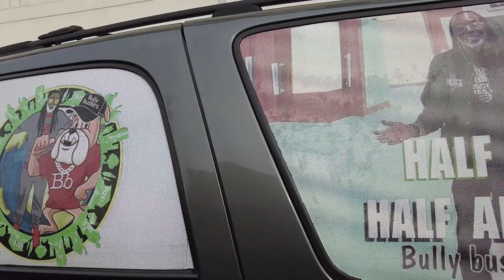Y.A POET Living Earnest Season 3 Episode 1 Martin Luther king jr parade 2024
Y.A POET
Living Earnest Season 3

@lv_culture was deep at the Las Vegas MLK Parade 2024 and @yapoet performed his banger “Dr. Sebi”!!! Shoutout to @stacyg_vegas for capturing such a monumental monument!!!

Martin Luther king jr parade in Las Vegas